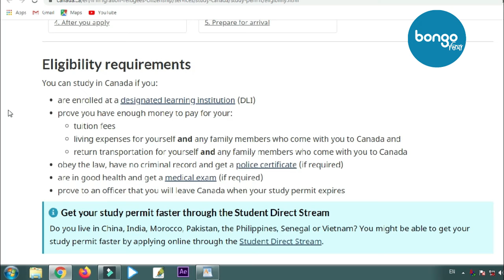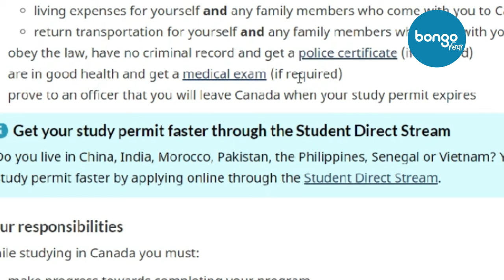Canada Student visa || a To z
Canada is a country in the northern part of North America. Its ten provinces and three territories extend from the Atlantic to the Pacific and northward into the Arctic Ocean, covering 9.98 million square kilometres, making it the world's second-largest country by total area.

আমাদের চ্যানেলে বিভিন্ন দেশের ভিসা নিয়ে ভিডিও আপলোড করা হয়,আমরা চেস্টা করি মানুষকে সঠিক ইনফরমেশন দিতে,আপনাদের অবগতির জন্য জানাচ্ছি আমাদের কোন ট্রাভেলস এজেন্সি নেই,আমরা কাউকে বিদেশেও পাঠাই না,তাই দয়া করে এসব বিষয় নিয়ে কথা বলার জন্য মোবাইল নাম্বার চাইবেন না।আপনার কোন সমস্যা বা প্রশ্ন থাকলে নিচের দেয়া আমাদের ফেসবুক পেইজে মেসেজ করতে পারেন- ধন্যবাদ।